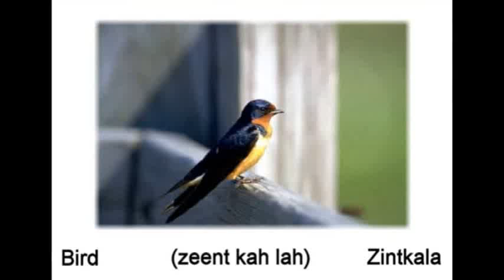Zintkala - Bird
Lakota